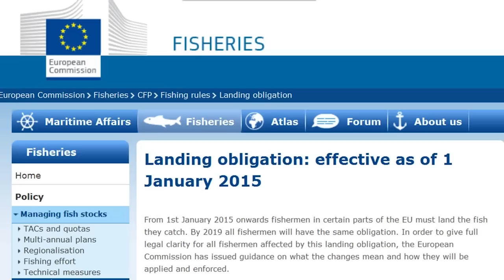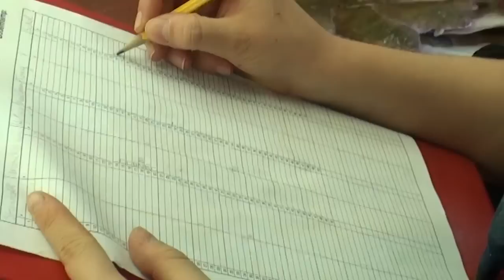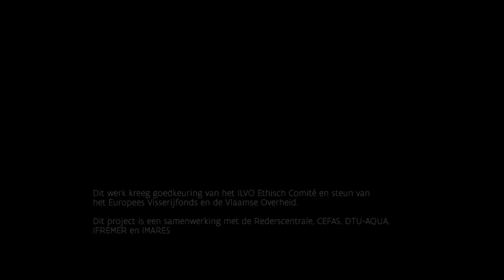Overleving van platvis na teruggooi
RAMP reflex testing of plaice and sole: towards reliable prediction of the survival of discarded flatfish in North Sea beam-trawl fisheries